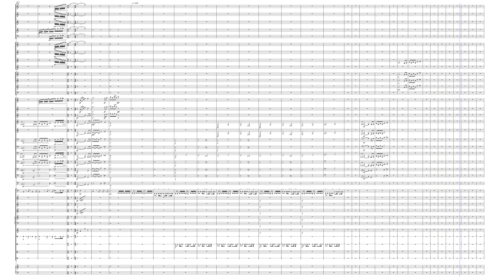Invention No 1 TEMP – Marco Boci, Eddie Teng, Paul Karras